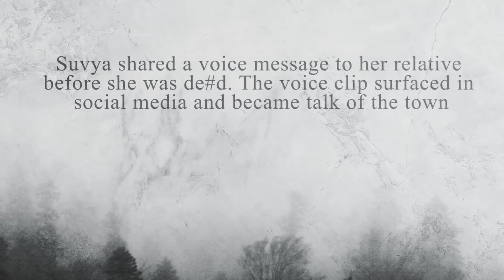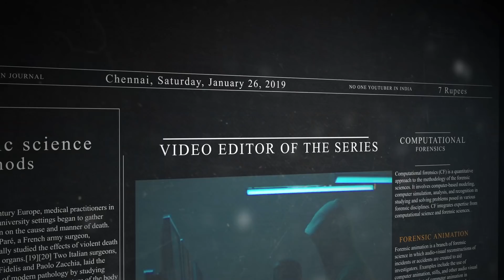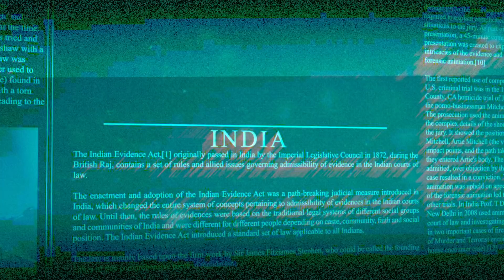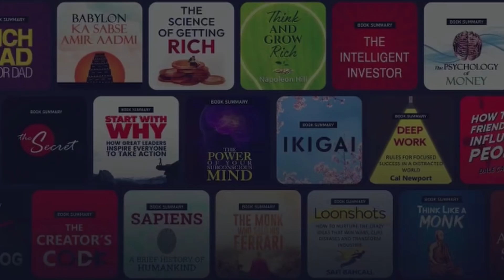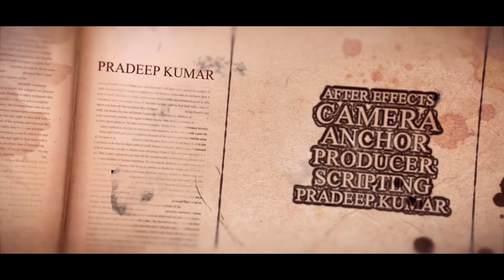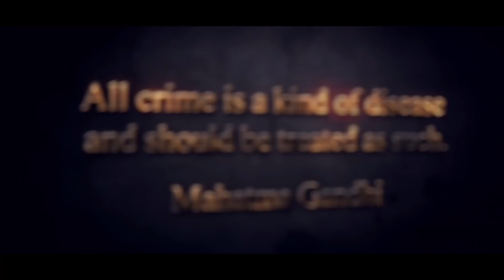ஒட்டுமொத்த கேரளாவை உலுக்கிய உண்மை கதை | Pradeep Kumar